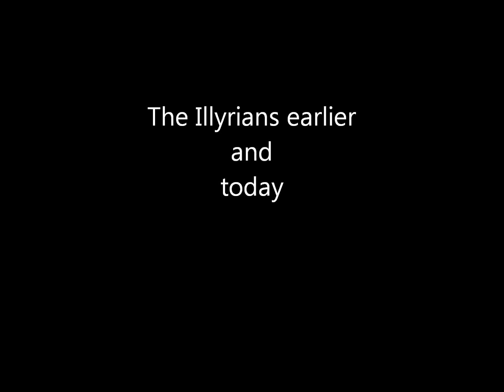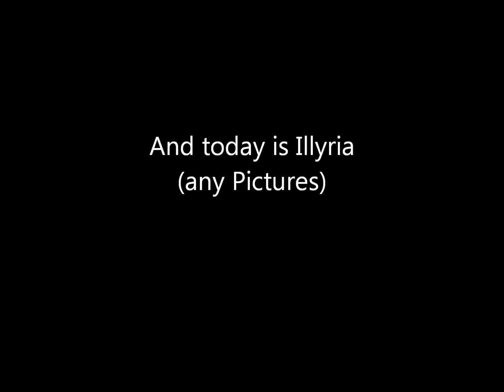This is Illyria(Montenegro)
This is Illyria here can you see , what is Illlyria (Montenegro).